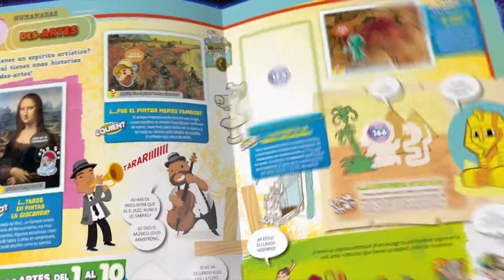SPOT PANINI MUNDO “Lago-Niños”